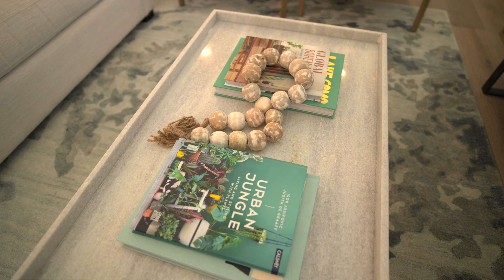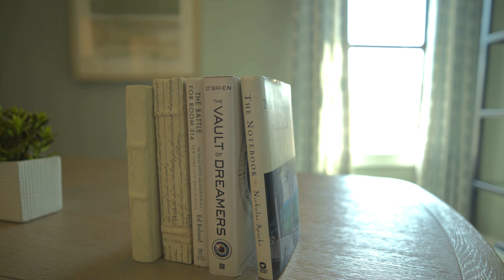H45🔥KHU NHÀ MỚI GIÁ lQUÁ RẺ - GẦN KATY ASIAN TOWN - HOUSTON PREMIUM OUTLETS MALL- TRƯỞNG HỌC TỐT.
🏡🔥 BEAUTIFUL HIGHLAND HOMES # 1 BUILDER FOR SALE READY TO MOVE-IN LAKE VIEW…KATY, CYPRESS, TOWNE LAKE, TOMBALL, HOCKLEY, SUGARLAND, TX.🔥🏡

- 1 Story 1905 Sqft - $379,000
-  2 Story 2262 Sqft - $419,000
- 2 Story - 2627 Sqft - $489,000
- 2 Story - 2380 Sqft - $479,000 Lake View
- 2 Story - 2672 - $499,000
- Smart Homes - Sprinkler System & more….
- $30,000 Incentive - $20,000 Closing Cost or Buy Rate Down ..

💁‍♂️Nhanh tay goi TH lấy hẹn đi coi lien can nhà này nhé quý vị ơi.. .

🎈Thu Hương mến chào các anh chị em nhé. TH là Real Estate Agent o Texas. Các anh chị em có bất cứ câu hỏi liên quan đến bất động sản ở Houston, Towne Lake, Bridgeland, Cypress, Spring, Katy, Tomball, Richmond, Sugarland….bất cứ ở đâu trong Texas hãy gọi Thu Hướng nhe.

🎈Các anh chị em ở nước ngoài mua được nhà ở Mỹ và vay được tiền luôn nhé. TH có người làm Loan cho vay mượn tiền luôn nha.